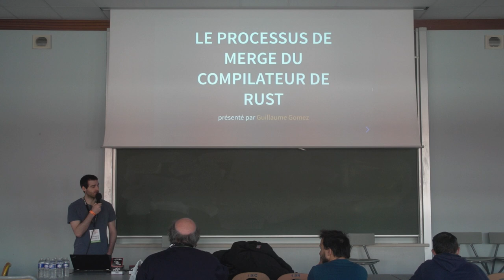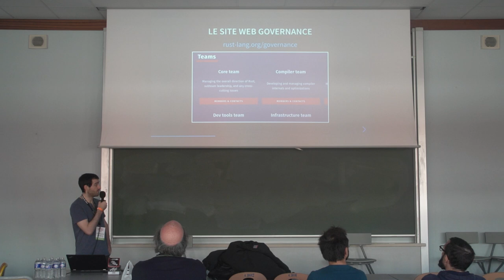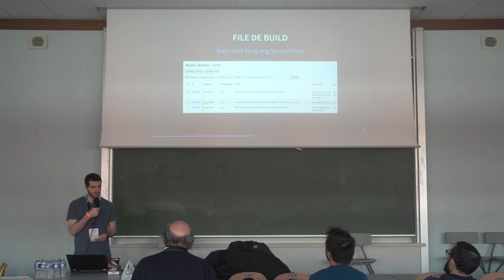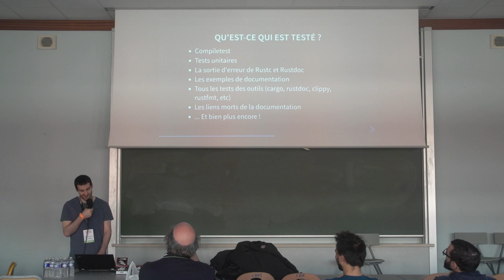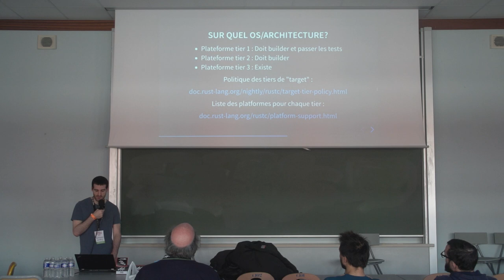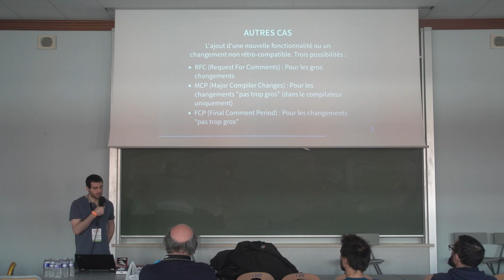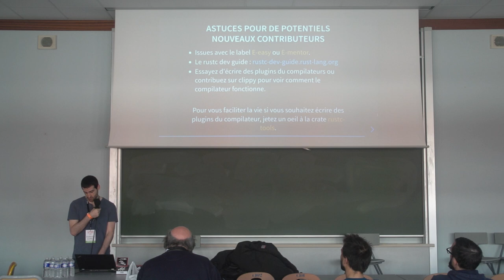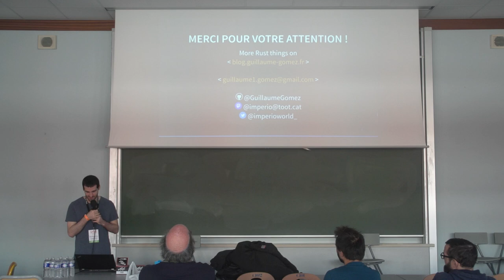Le processus de merge du compilateur de Rust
Guillaume Gomez

Cette présentation va vous montrer comment un patch est mergé dans le compilateur de Rust et quel est le processus le permettant, mais aussi ce qu'il se passe après que le patch ait été mergé.